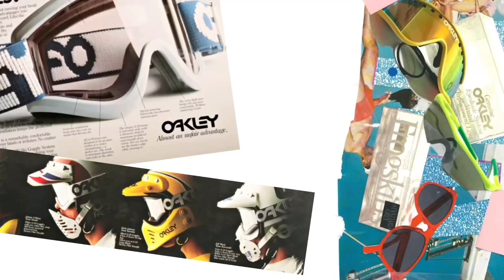MAIS RARO DE TODOS!!! | GASCAN DAVID FLORES ARTIST SERIES OAKLEY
OAKLEY EXTREMAMENTE RARO

OAKLEY GASCAN DAVID FLORES (BROWN FLORES E BLUE FLORES)

PERFIL DE VENDAS DE ARTIGOS